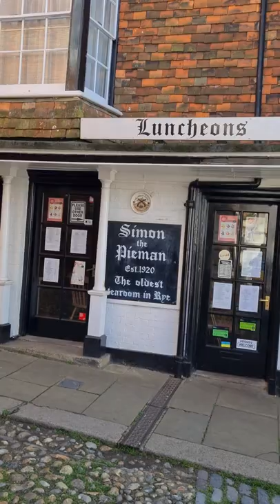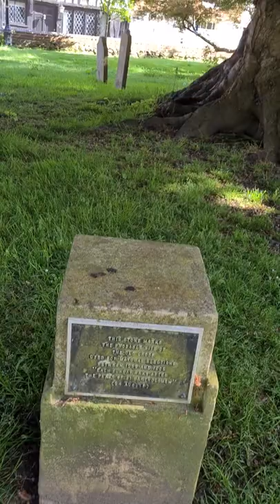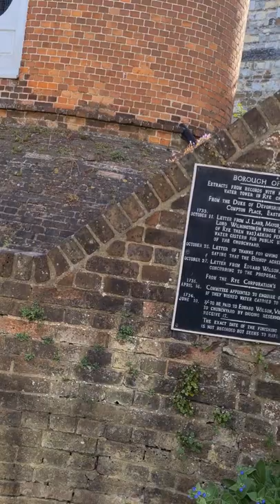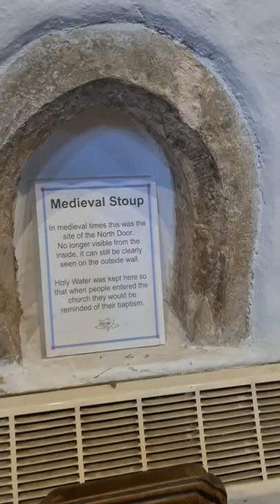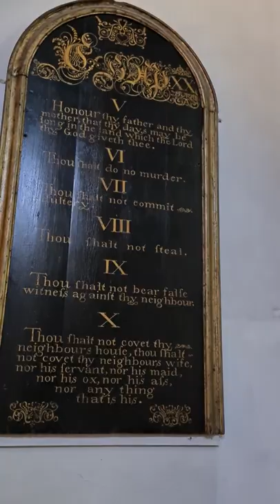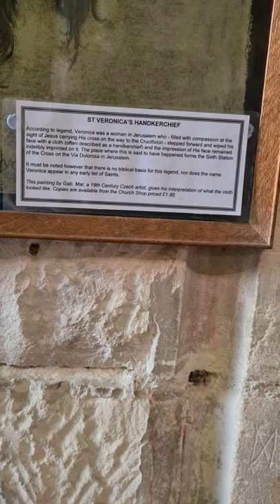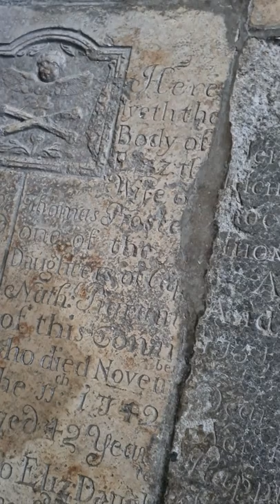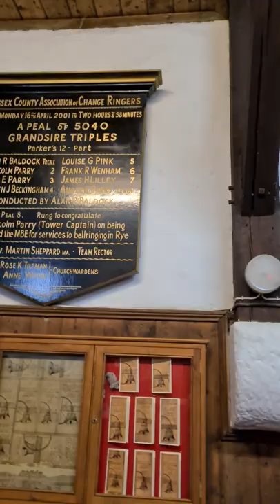St Mary's Church in Rye East Sussex. 24/5/2022. See description.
Rye Church - part one "the exterior & interior of the church". Part two "climbing to the top of the church tower" = Seeing the clock mechanism & bells, & going up onto the roof "which gives amazing views of Rye & far beyond.
(HISTORY & INFO ON THE CHURCH)👇

St Mary's Church, Rye is the Anglican parish church of the civil parish of Rye in East Sussex. Since 1951 it is a Grade I listed building because of its architectural and historical interest.

Rye had been held by the Abbey of Fécamp in Normandy for a long time as a Royal deed of gift. This status originating from times before the Norman Conquest got lost at 1247, but until this relationship ended the profit for the parish had been such extensive, that a church could be built, which is called the "Cathedral of East Sussex" until recent times. During a severe raid of French invaders the town and the parish church were looted and set on fire. The damages of the church had been of larger extension and the last repairs resulting from this fire had been done in the 19th century. The following year a group of men from Rye and Winchelsea stroke back and recovered the loot including the stolen bells. To deter potential invaders from any future attack one of the bells was hung in the Watchbell Street The Huguenot Lewys Billiard made the "New Clock", which is one of the oldest church turret clocks, that still works. It had been installed in 1561–2. A huge pendulum reaching into the churches body was added later, the same the actual face of the clock and the so-called "Quarter Boys".

During the reformation many precious and valuable things, that had belonged to the churches treasure or interior, were sold or removed. Parts of the building became secular. The Chapels were separated from the church. They were used as a jail, storage for several things and also as a butcher's shop. In the 17th and 19th century those changes were removed and parts of the church renewed.

The church is a cruciform building. Its chancel, the crossing, transepts and the nave were built from 1150 to 1180. Alterations were made in the 15th century. North and South aisles were added during the late 12th century., North and South chapels 1220–1250. Flying buttresses were added at the south east end of the chancel in the 15th century. Very well worked out perpendicular windows can be seen at the east end of the chancel and south chapel. The recent seatings have been installed in the 19th century, but the mayor's seat is from 1547 and it is very well worked out. It is placed near to the pulpit, which is also from that time. All the glass windows are not very old, but the work of Sir Edward Burne-Jones (1891) in memory of Mary Tiltman is claimed to be the most beautiful of the church. It can be found in the north-aisle.

Since 1942 St Mary's has held a joint commemorative service with Christ's Church in Rye in the state of New York, United States of America.
(MURDER)

In 1742 the churchyard was the site of a crime. The butcher John Breeds accidentally murdered Allen Grebell instead of the mayor he really intended to kill. John Breeds was hanged and gibbeted. His skull, which is the only remains of him, was brought to the town hall and remains there. Both are still told to haunt the churchyard.